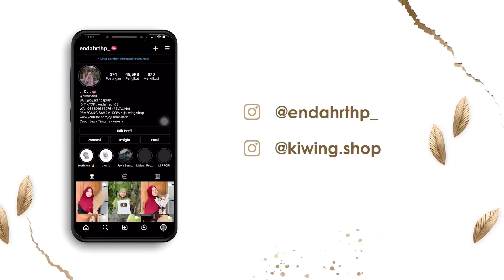UHUYY PAPAH MANDOR NTUK HADIAH KIRIMAN SOKO DEDEK MANOHARA NICHH 🤣🥳🤯😝